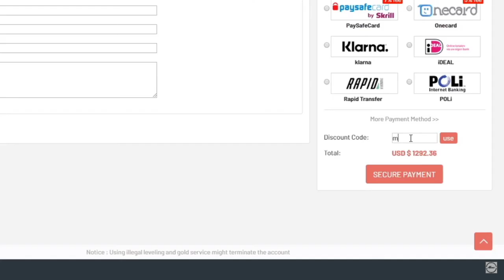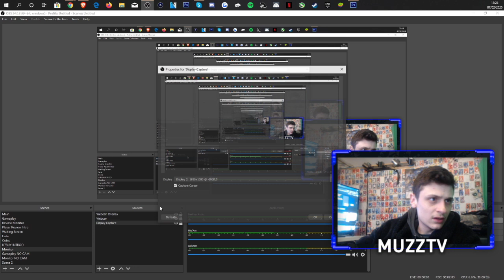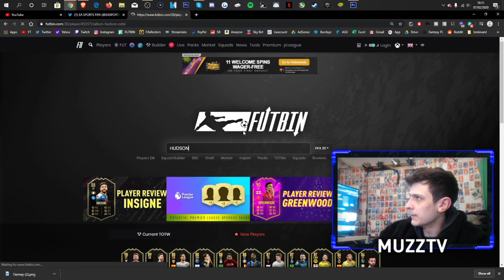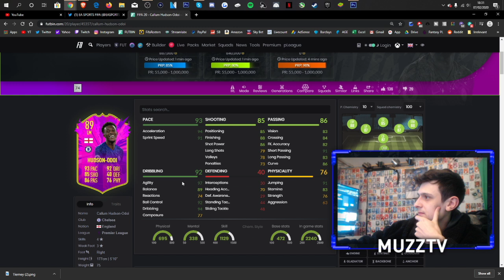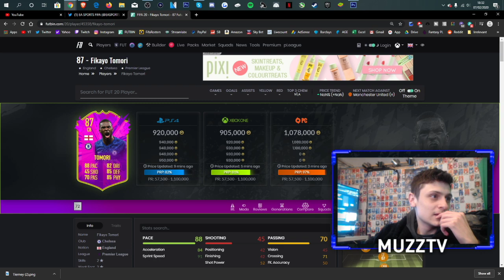OMG WE PACKED A FUTURE STARS!! FIFA 20 FUTURE STARS